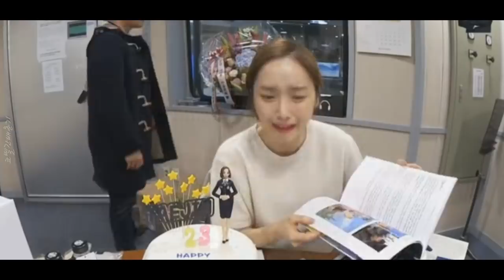감동의 순간, 오열 나미춘 윤태진 모음♥